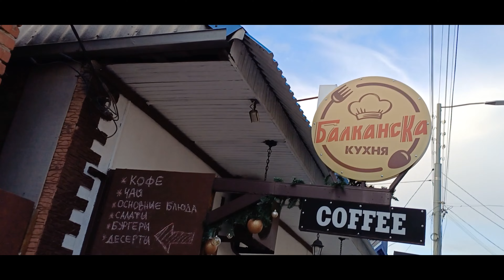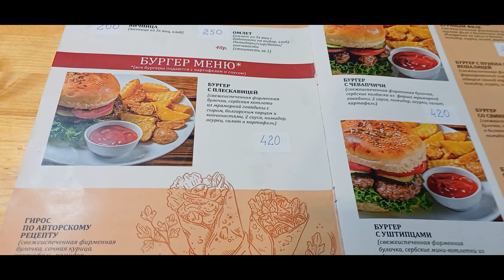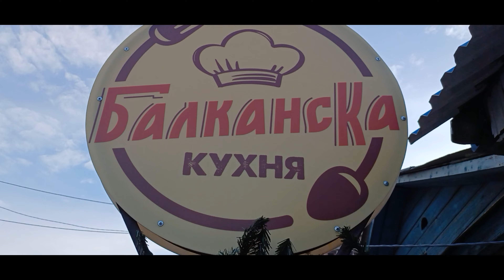Балканы.Большой Балканский Бургер. Краснодар.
Обзор. Большой Балканский Бургер. Краснодар. Это моё первое в жизни видео БЛОГ которое я отснял в Краснодаре и смонтировал как смог! Зачем!? Я решил попробовать на себе всю блогерскую работу. Думал это всё легко и просто! А вот и нет, это просто жесть как тяжело и трудно, но наверное в начале! Вывод я сделал один! Блогер, это очень тяжеля работа. Но очень интересная! Пишите в комментах всё что хотите! Мне важно ваше мнение. может я где то в видео совершил ошибки,подскажите мне.  И скидывайте ссылки на свои первые видео которые делали сами! Смотрю и восхищаюсь этими ребятами , учусь на ваших видео @petya_english @Interesting_Australia @viet_live спасибо за мотивацию! Обязательно к просмотру